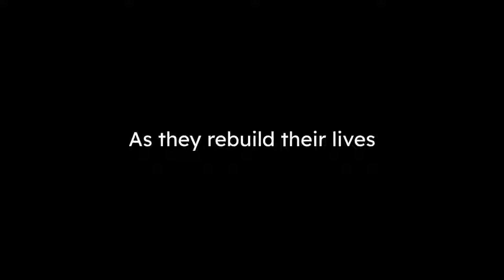My (Refugee) Life: Trailer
A documentary that looks beyond the numbers and behind closed doors to follow five refugees as they navigate temporary accommodation, employment, love, family and education in the UK.